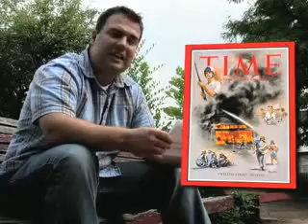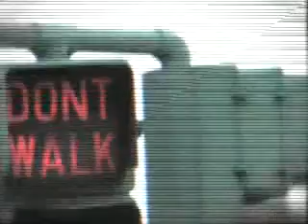Retro: 60s Free Yourself Cell Lesson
The Cell Lesson for the Retro Series.